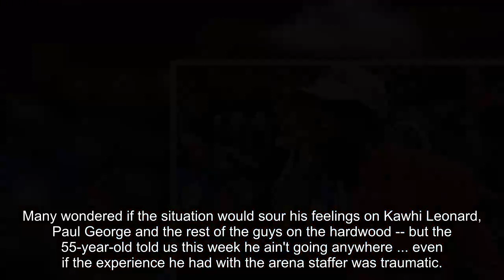Clipper Darrell Still Backing Clippers Despite KO Punch At Game, But Still Ailing